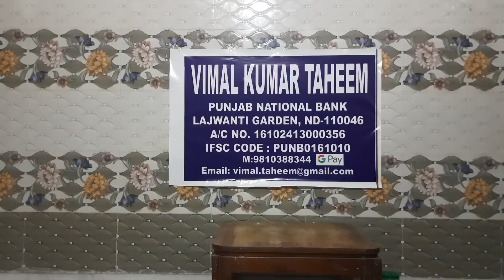Bongos Lesson 387 (Hindi)